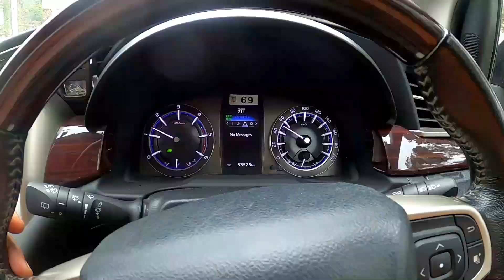Toyota Innova crysta service ShaktiToyota Chikmagalur# ಕನ್ನಡvlog#